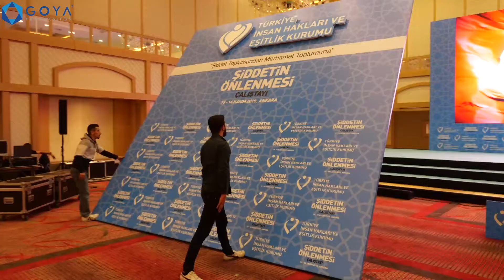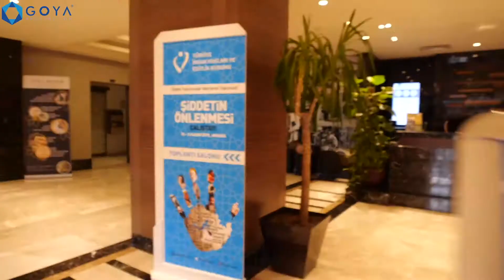Şiddetin Önlenmesi Çalıştayı